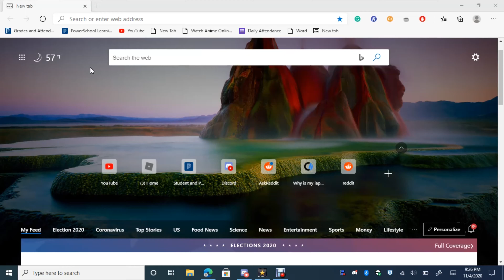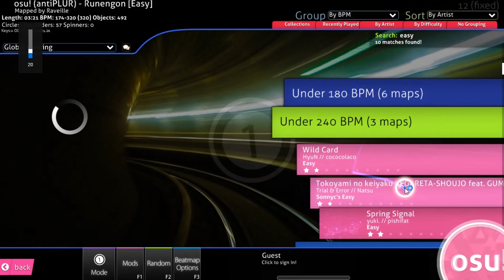WHY IS THIS GAME SO HARD?? | Osu!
IT DIDN'T PLAY MY FRICKEN OUTRO